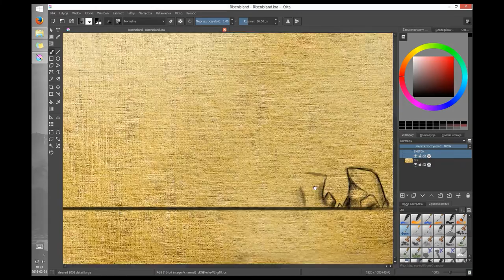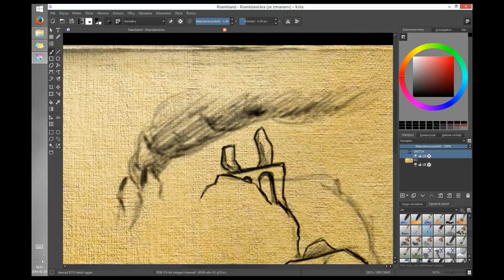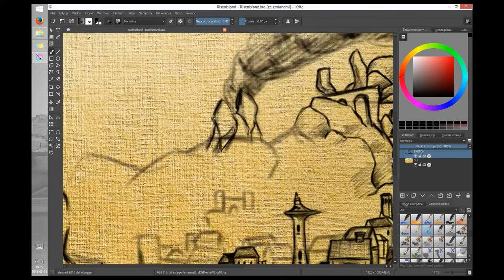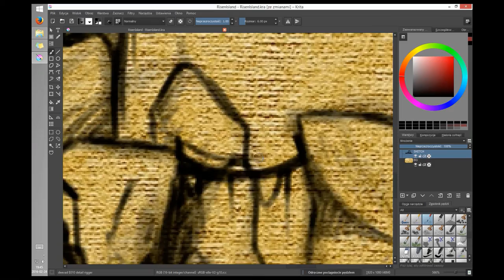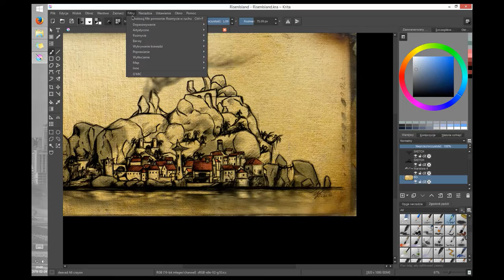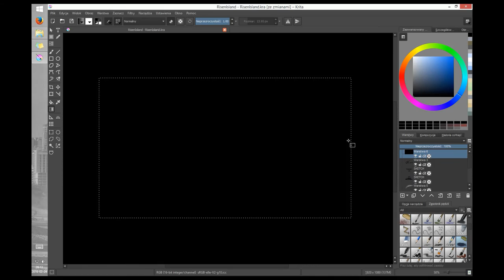TIMELAPSE: 1 - The Harbor City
First episode of timelapse painting videos - drawing The Harbor City avaible

Island Theme (Mallets) by Brandon Liew (CC-BY).